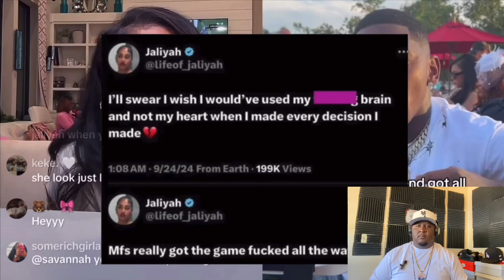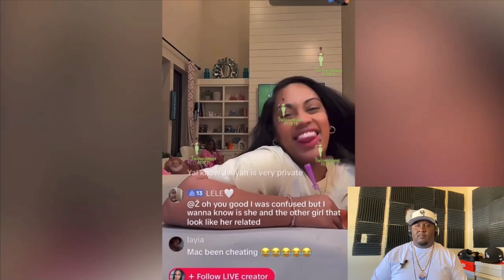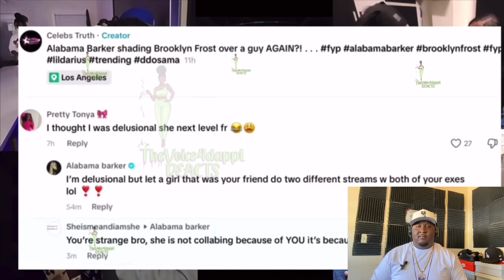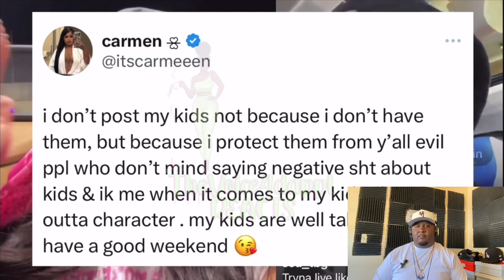Jaliyahma Speaks After Girl Went Live In Funny Mike's House😳🤬 Brooklyn Called Out By Alabama Barker